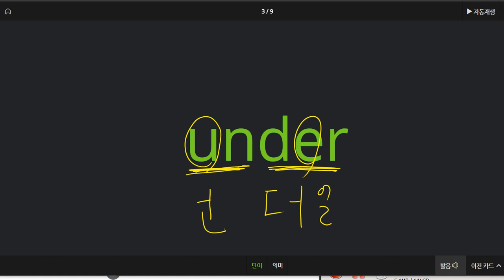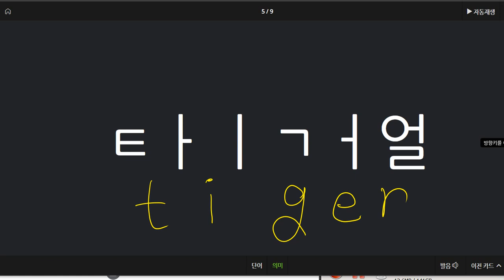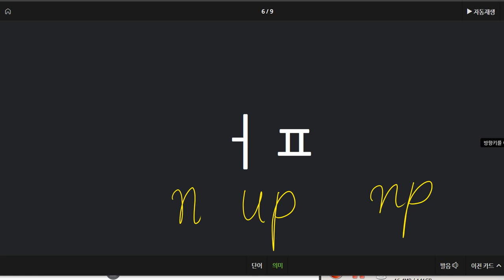전근우 2021 02 16